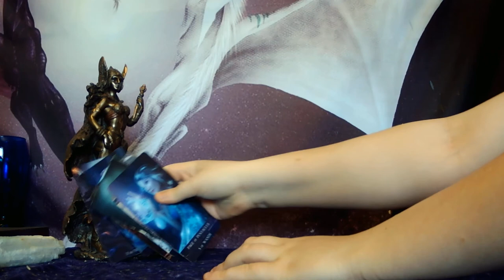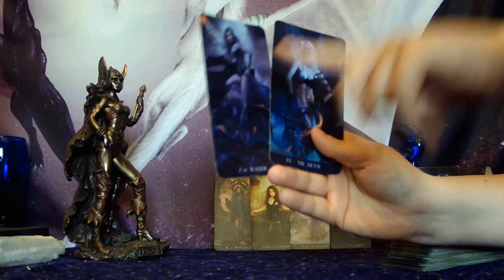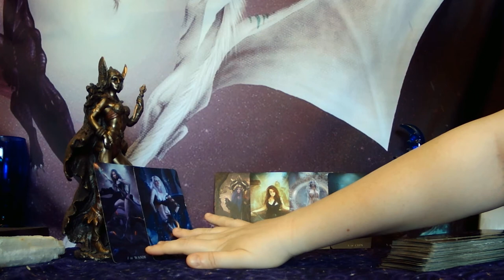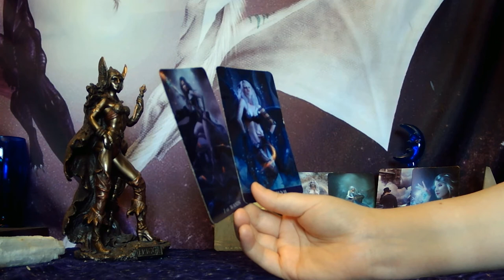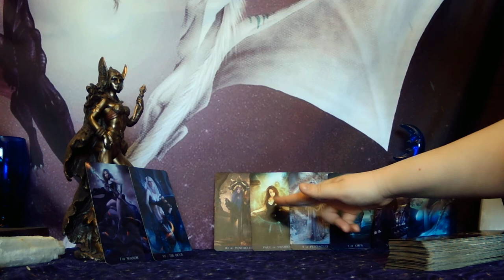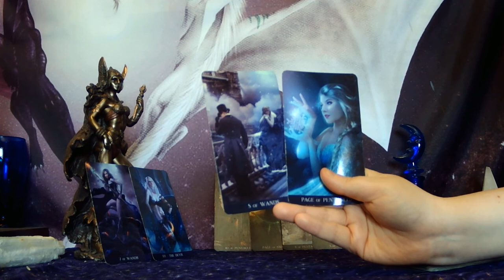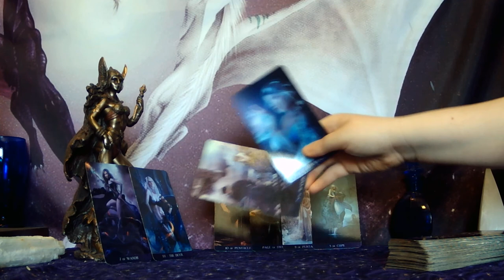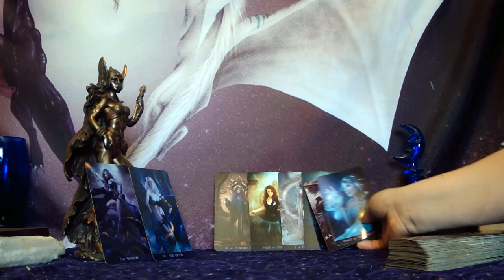PISCES - "I'M SORRY I WAS SO DISTRACTED! I DIDN'T SEE WHAT WAS RIGHT IN FRONT OF ME BUT I DO NOW!"